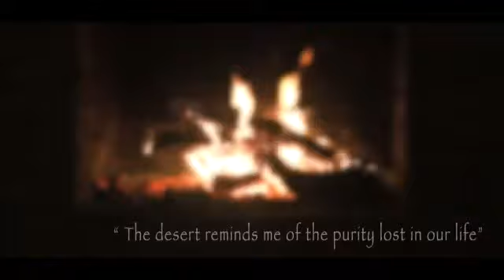Mi mejor vídeo hasta ahora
Japón Vlog